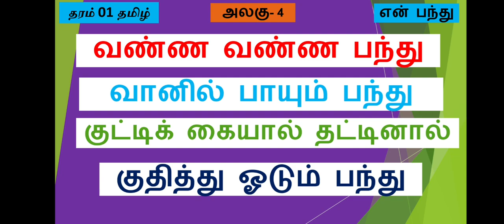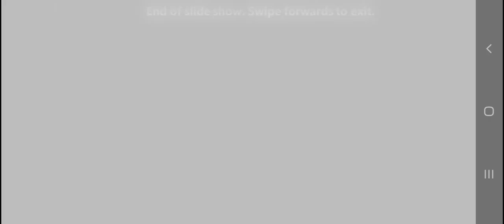என் பந்து தமிழ் சிறுவர் பாடல் let's learn tamil lessons දෙමළ ඉගෙන ගනිමු my ball grade 01 அலகு 04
My Ball
தமிழ் படிப்போம்